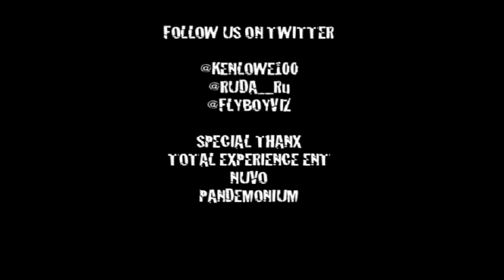KENLOWE x RUDA RU - COUNTING MONEY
KENLOWE " COUNTIN MONEY" FEAT. DBF RUDA {OFFICIAL MUSIC VIDEO} PROD.BY YUNG BUNK DIR.BY FLYBOYVIZ...SINGLE AVAILABLE FOR DOWNLOAD ON I-TUNES ,AMAZON ETC... FOLLOW ON TWITTER @KENLOWE100-@RUDA_RU - @FLYBOYVIZ if u out here getting money..THIS IS FOR YOU...IF YOU( INCOME TAX BALLING) THIS IS FOR YOU...IF UA HUSTLER...IF YOU A STRIPPER ..DJ...OR WORK A 9 TO 5..THIS SONG IS FOR YOU.. COUNTING MONEY